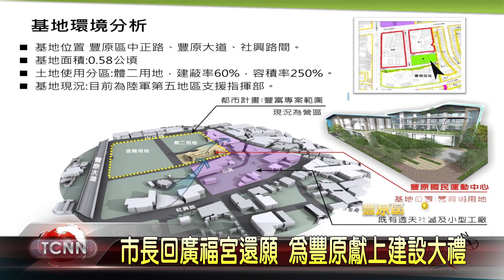大台中新聞 市長回廣福宮還願 為豐原獻上建設大禮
台中市長盧秀燕這天,在豐原召開行動市政會議後，立即轉往在地信仰中心「廣福宮」參拜,祈求天上聖母保佑市政昌隆,同時表示豐原過去沒有大建設,未來包括豐原國民運動中心及運動公園等大建設一定會落實，展現市府對豐原的重視【以上新聞可從哈TV APP收視】